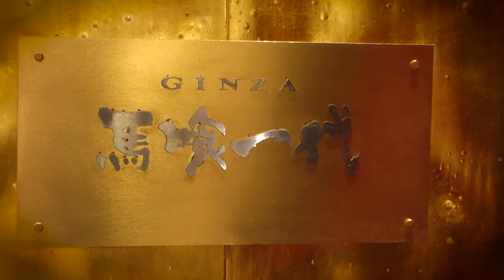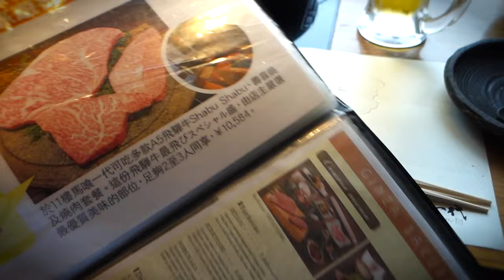Japanese Food Tour: Beef Sukiyaki & Wagyu Sushi Roll w/ DaveTrippin in Ginza, Tokyo, Japan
Welcome to Japan, home of beef sukiyaki and raw beef wagyu sushi. If you want to chow down like a wild man (or woman) possessed, you've come to the right place.

Restaurant Name: Ginza Bakuro Ichidai (銀座 馬喰一代) in ginza

Portrait Art Courtesy of Davkro (Twitter handle @Krooked_Glasses)
Intro / Outro Music: "BirdBrainz" by Otis McDonald
Camera Equipment: Sony RX100 MIII (and occasionally a GoPro Hero4 Silver)